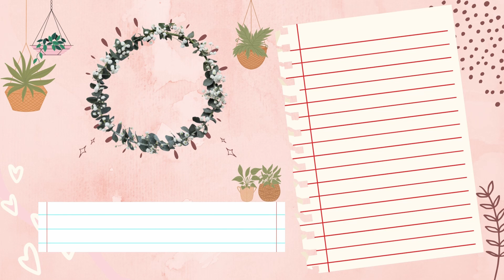Building a K SHAPED Bloxburg House with 5 Subscribers! ✨ naoetry 5K special ✨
To celebrate, I built a Bloxburg House with 5 subscribers in the shape of a K - get it?! This was such a fun Bloxburg build to work on together, but sadly the build footage got really messed up, so I hope you enjoy the house tour at the end!

How I make my vids:
**recording**: OBS
**editing**: davinci resolve
**thumbnails**: Krita, Canva, Blender, and Adobe Photoshop Express

💚 Sims 4 Gallery ID: naoetry